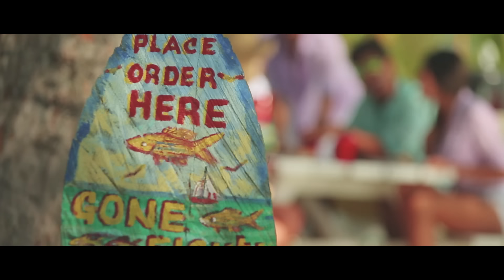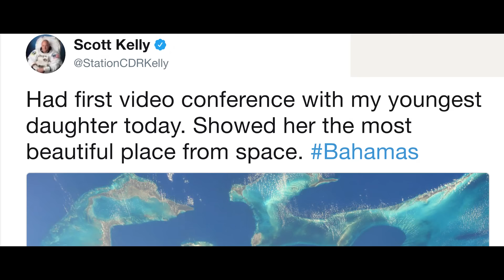The Islands of The Bahamas | QCPTV.com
Watch this captivating programme to discover the wonderful and diverse islands that form one of the world’s most enchanting archipelagos and explore the wide range of culture and activities on offer…watch to find out more.